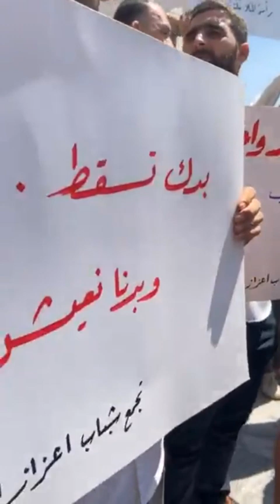سوريا.. تظاهرات حاشدة في أعزاز بريف حلب تضامنا مع أهالي السويداء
سوريا | مشاهد لتظاهرات حاشدة في مدينة أعزاز بريف حلب تضامنا مع أهالي السويداء بسبب ارتفاع الأسعار وتردي الأوضاع المعيشية
لمعرفة أحدث المستجدات.. عبر البث المباشر من هنا ⤵
وبإمكانكم متابعة الحدث على منصات التواصل